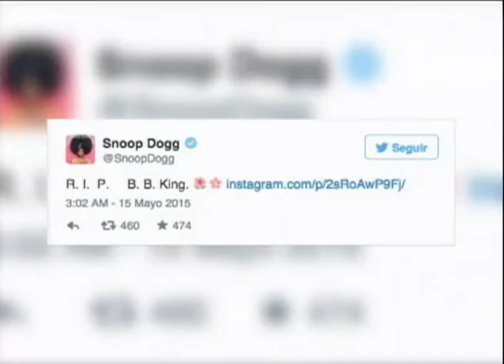Bibiana Petek no Conexão RS - Ulbra Tv